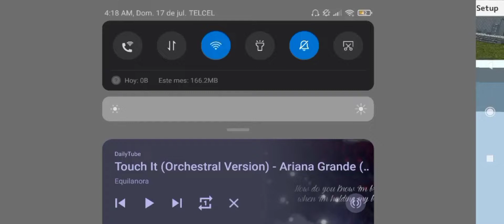Play as Loli Chan